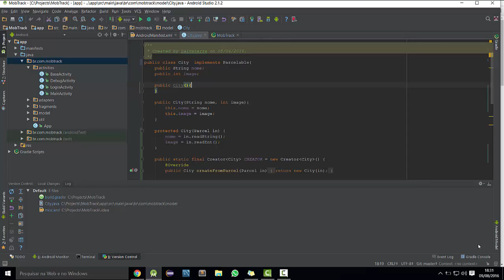[Desenvolvimento em Android] 0B - Introdução ao Curso